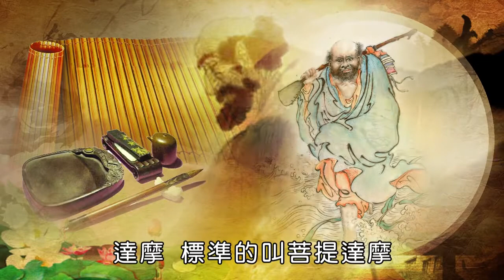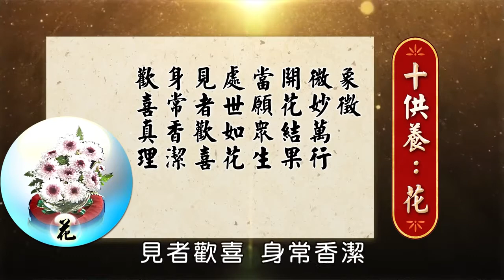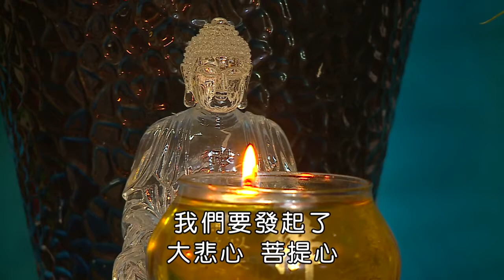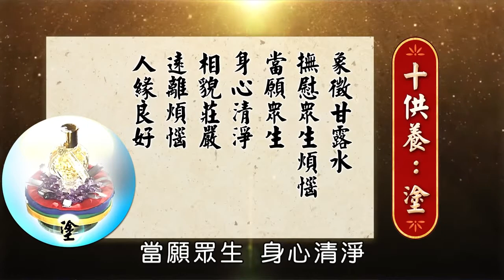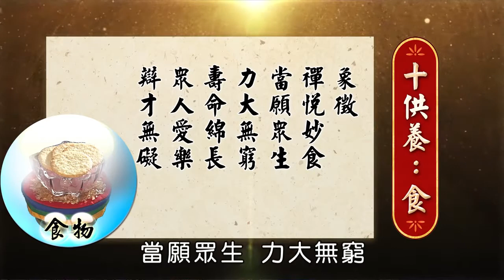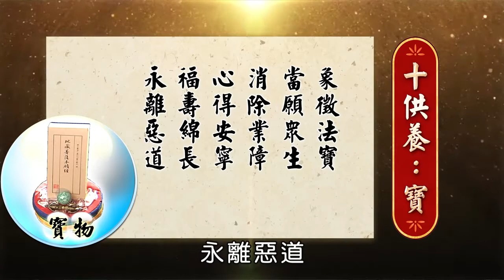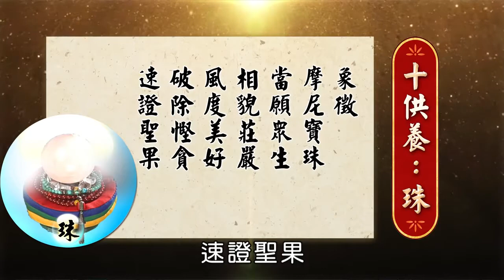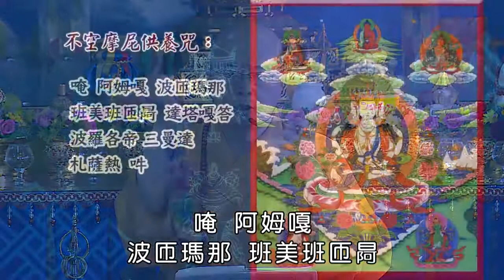【A27】海濤法師 六度波羅蜜